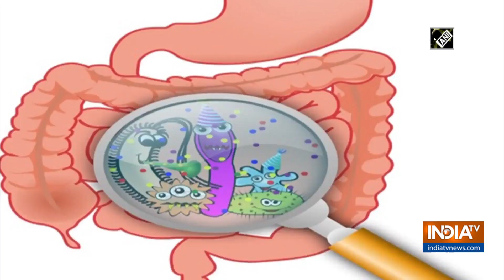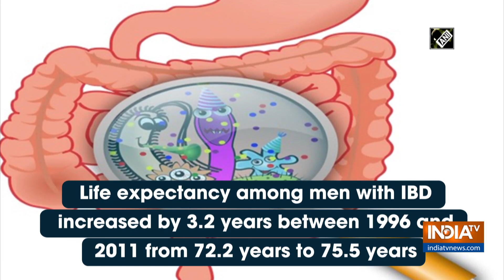Study reveals people with inflammatory bowel disease die earlier despite increase in life expectanc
A study comparing life expectancy of people with inflammatory bowel disease (IBD) and without found that, while life expectancy increased for both groups, people with IBD generally died sooner.